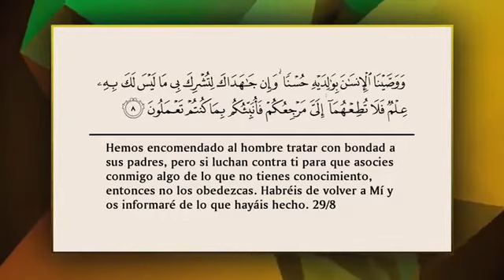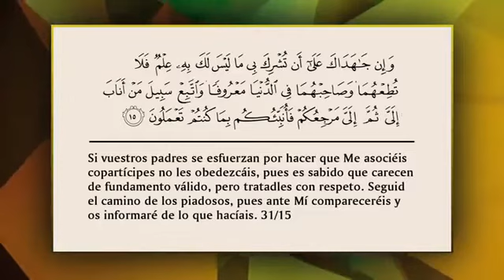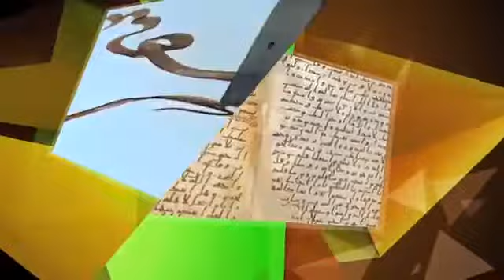Asbab Ep 5